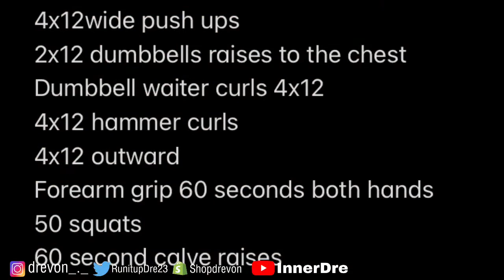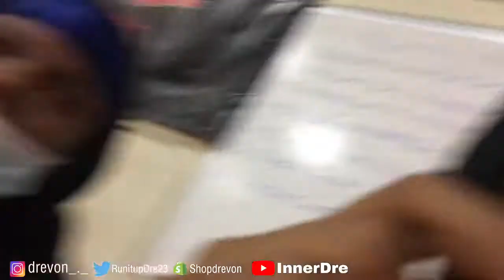*UPDATED WORKOUT 🏋🏾 HOW TO GAIN MUSCLE IN 30 DAYS + VOLLEYBALL GAME VLOG